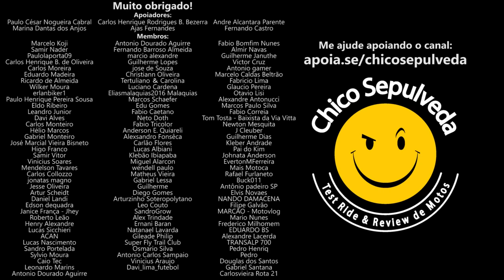Qual o momento de trocar uma Yamaha Tenere 250 por uma Honda CB500X?